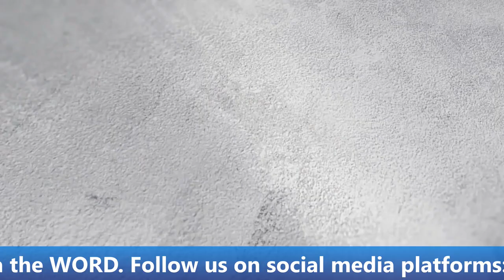FAITH TABERNACLE CHOIR MINISTRATION | IYAC IMELA JEHOVAH MELA | NEWDAWNTV | SEPT 17TH 2021